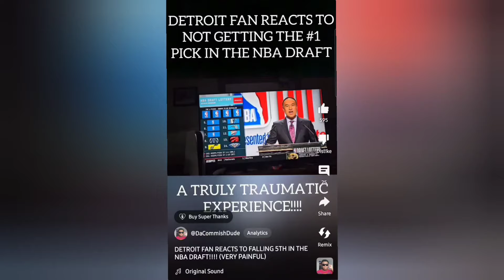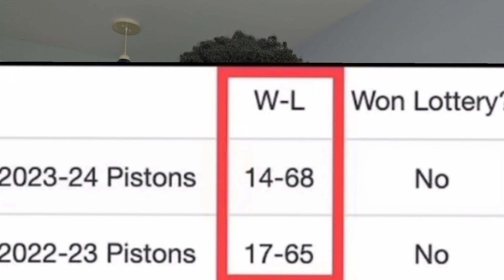Pistons fall to the 5th pick.......again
Detroit pistons for the 2nd consecutive year have fallen to the 5th pick despite having the worst record in the NBA. Adam Silver continues to kill us slowly and having one of the worst seasons in NBA history isn't going to get us anything in the way of remorse or sympathy from the NBA. The rebuilding process has been long and will probably continue for multiple more years. I need more therapy and a priest if I'm going to continue to live here and be a fan.